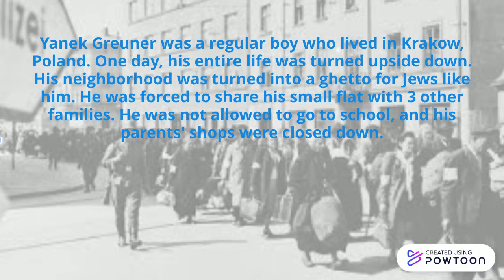Prisoner B-3087 Book Trailer